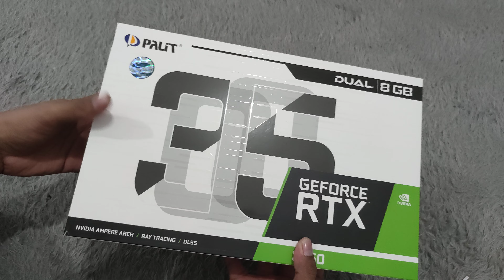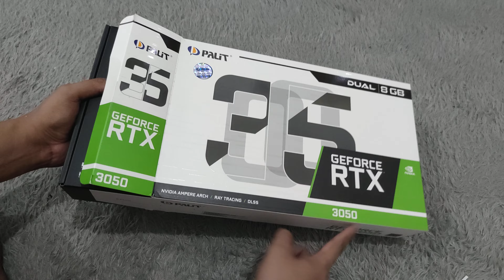Palit RTX 3050 Dual 8GB - Unboxing Only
link pembelian rtx 3050